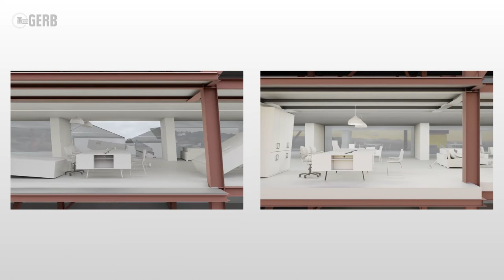Earthquake Protection with GERB Viscous Wall Damper (GVWD)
GERB Viscous Wall Damper are a special design of common Viscodampers®. They are installed in buildings and structures connecting different floors adressing shear deformation between them. In this position they are especially reducing interstorey drift ratios during wind or seismic excitation. They act in one horizontal direction and increase the overall damping of the structure.